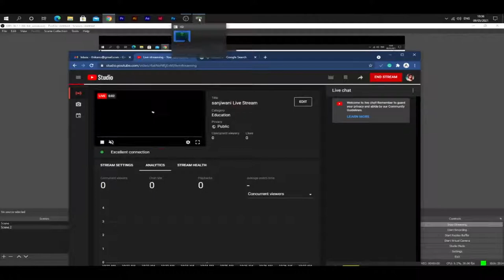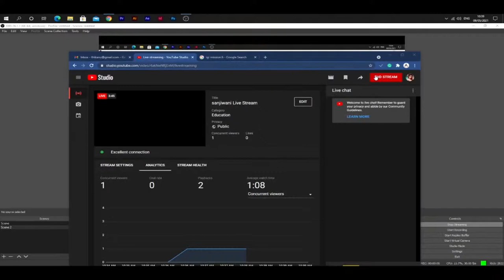sanjiwani Live Stream